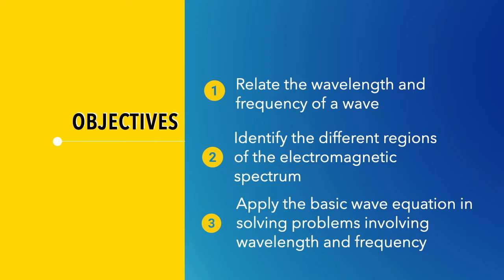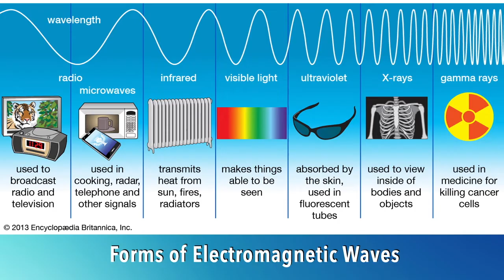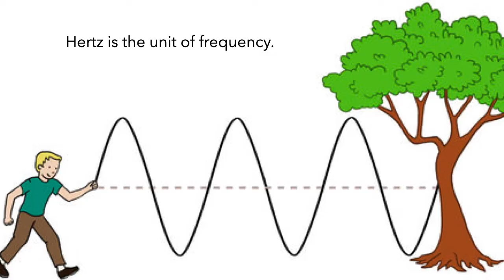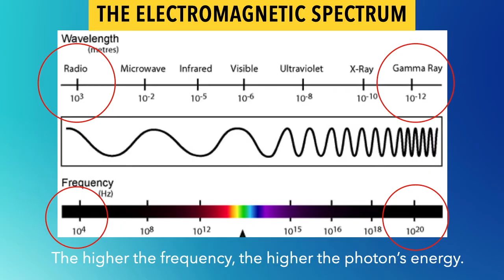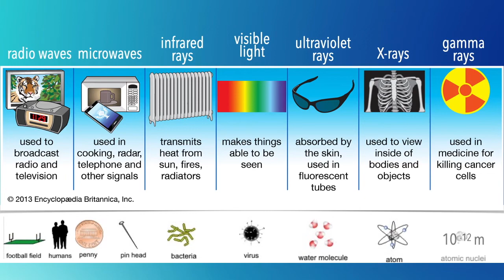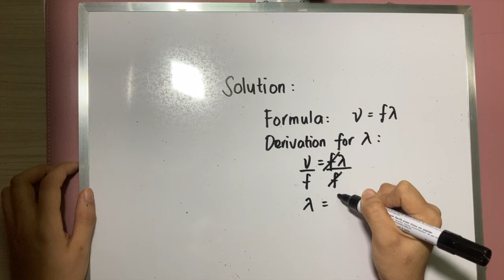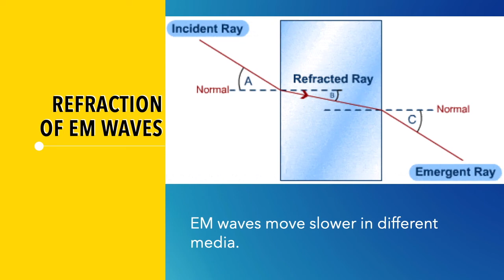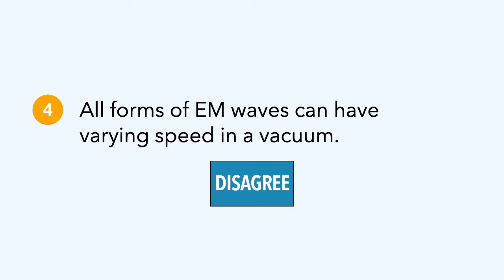WAVELENGTHS AND FREQUENCIES OF EM WAVES TAGALOG | GRADE 10 SCIENCE QUARTER 2 MODULE 1 LESSON 3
0:00 Introduction to Lesson 3
0:39 Pre-Test
1:34 Motivation
2:46 Wavelength vs. Frequency
5:37 EM Spectrum
9:33 Basic Wave Equation
10:18 Sample Problems
13:04 Refraction of EM Waves
14:02 Post-Test
14:48 Pre-Test Revisited